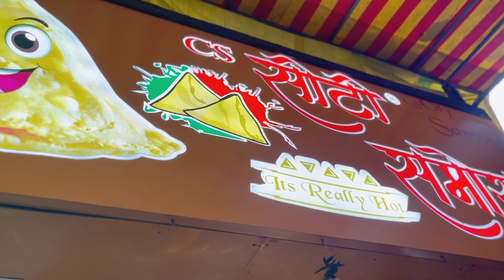Dr. Chintamanrao Deshmukh Udyan (Chintamani Garden) Best Garden in Mulund | Mumbai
Dr. Chintamanrao Deshmukh Garden…

Best park to visit
It has children play area
Skating area
Beautiful Fountain
Best place for photo shoot

Garden timing :- 6am to 10pm.

Location :- Mulund East, Mulund Mumbai, Maharashtra